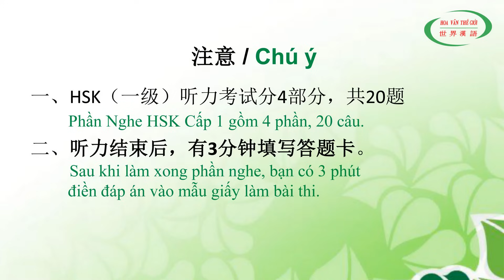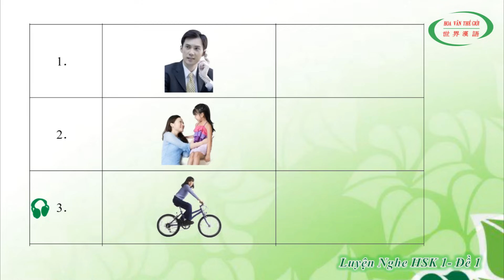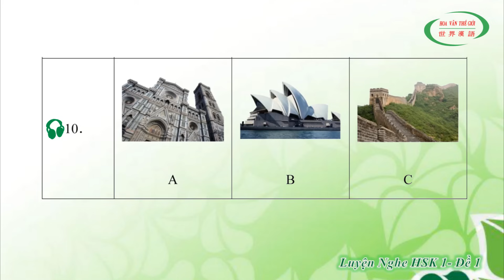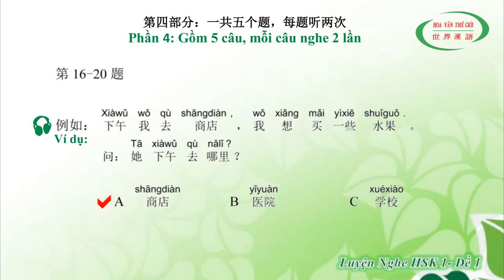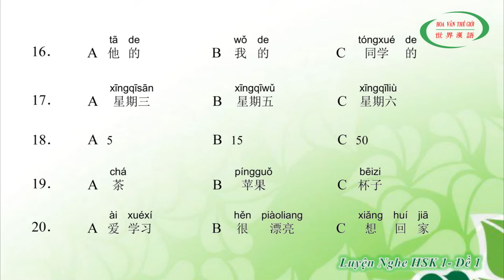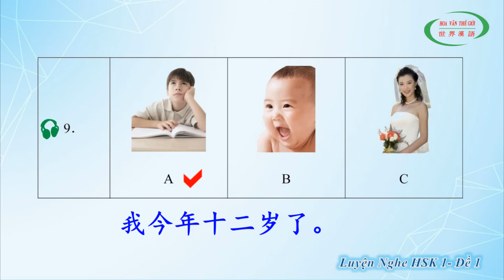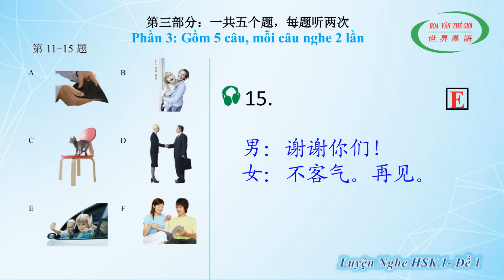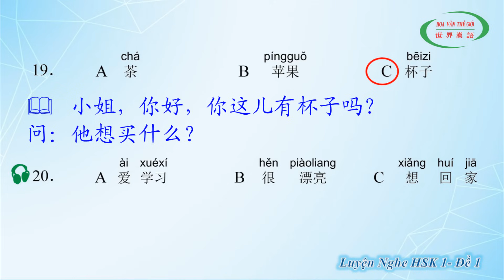HVTG | Luyện Nghe HSK 1 | Đề Thi HSK Có Đáp Án | HSK Chinese Level 1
▲ HSK là một bài thi tiêu chuẩn duy nhất đánh giá trình độ tiếng Trung dành cho người nước ngoài mà không sử dụng tiếng Trung là ngôn ngữ mẹ đẻ hoặc dành cho người Trung Quốc sinh sống ở nước ngoài.
HSK chia thành 6 cấp độ từ dễ đến khó, và hôm nay chúng ta sẽ bắt đầu học từ cấp độ dễ nhất đó là 【Luyện Nghe HSK 1 | Đề Thi HSK Có Đáp Án | HSK Chinese Level 1】 được Trung Tâm Hoa Văn Thế Giới biên tập thành video súc tích, dễ học, dễ nhớ, có kèm đáp án, giúp cho người học tiếng Hoa càng tự tin hơn khi tham gia các kỳ thi Hán ngữ quốc tế HSK. Bây giờ, hãy cùng Hoa Văn Thế Giới đi vào chi tiết bài học 【Luyện Nghe HSK 1 | Đề Thi HSK Có Đáp Án | HSK Chinese Level 1】nhé!
* Đăng ký học tiếng Hoa tại Trung Tâm Hoa Văn Thế Giới